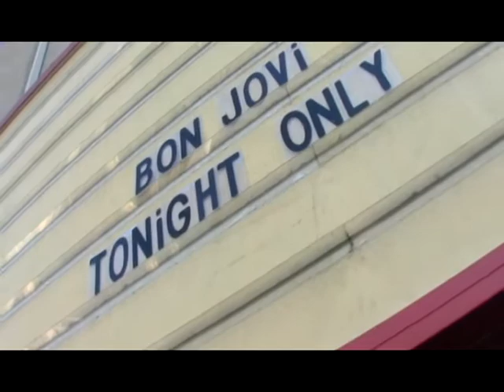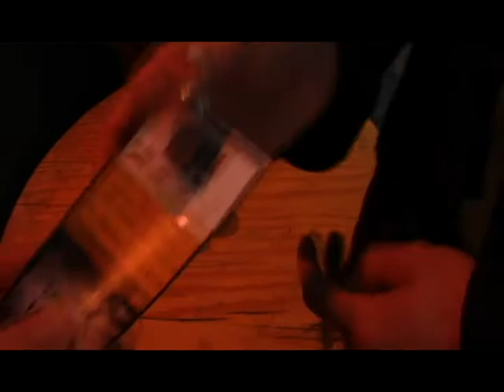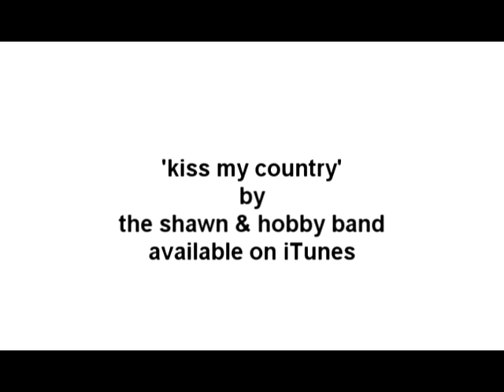LittleHollywood : Webisode 5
Lay Your Hands on D! The boys find themselves stuck in an 'enormo-line' for the Bon Jovi concert. But after the sweet southern bell Jessie catches Pati-O's eye, he soons develops a plan that is bound to get D-Squared close to his Jersey Boy idol.

'Little Hollywood: Webisode 1' will screen at The New Media Film Festival in San Francisco on Nov.

'Little Hollywood' premiered at the 2009 Nashville Film Festival and was screened across the country ending its 'tour' at The House of Blues in Los Angeles.

Webisode 5 stars: David Duzenski as Pati-O, Steve Condon as D-Squared, Scott Evans as The Bouncer and Rachel Holt as Jessie Dohl